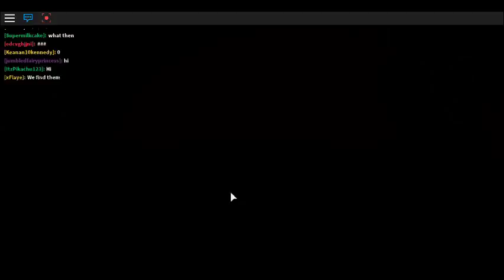STAR BALL (MeepCity part 1)